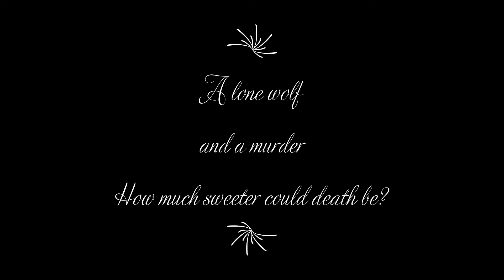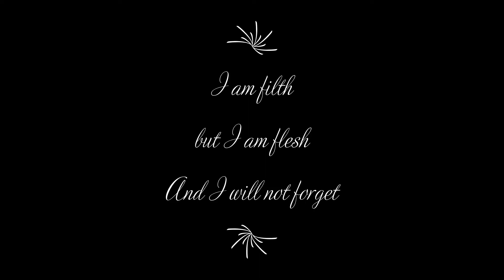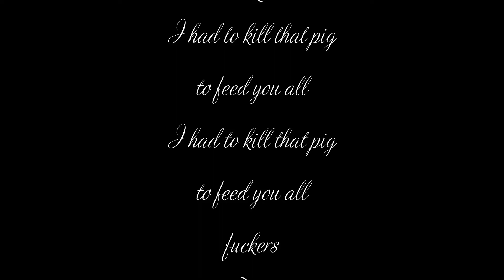Carrion Crow by nGhoblyn